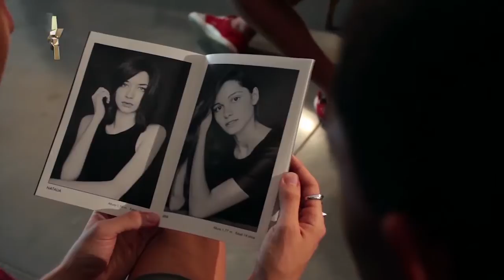Elite Model Look España 2013 | Episodio 6 | [Parte II]